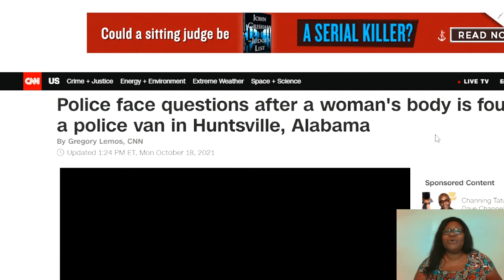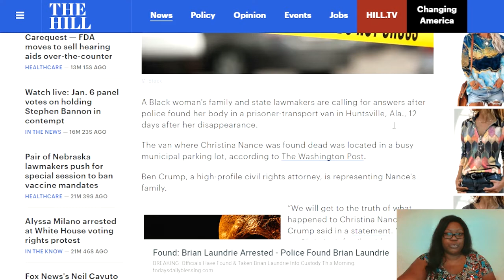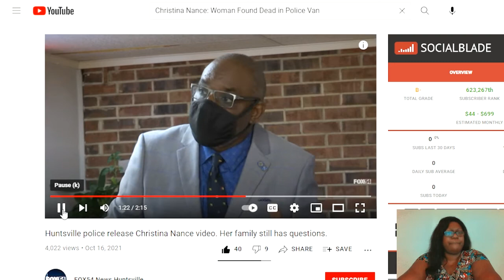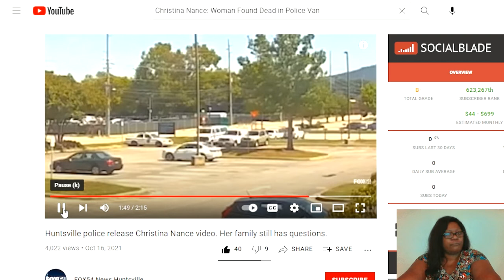Alabama family seeking answers after Black woman found in police van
Alabama family seeking answers after Black woman found dead in police van

Police face questions after a woman's body is found in a police van in Huntsville, Alabama

Encourage, Inspire, Uplift, Educate & Motivate!
That's the mission of Twanna Y'vette TV!

Twanna Y’vette TV: Fabulous "Over 50" Influencer.
My Cyber-Fam is lovingly known as the Victory Village!

 Let’s get into this!
💥GRWM's
💥Tutorials
💥Beauty News
💥Reviews
💥Self Esteem Building
💥Commentary
💥Story Times
💥Coffee Chat
💥LIFEstreams
💥Car Rant’s

💖You will benefit from your subscription and or membership (or both) because I help people reach their full potential by teaching faith builders, beauty inside & out, self-esteem builders, motivation, inspiration, encouragement, and a little internet business.

💌Send me stuff at:
Twanna Y'vette Ray
Hillsboro, Al 35643

I have experience in ministry (licensed & Ordained 2009), cosmetology (1994Grad), life coaching (cert. 2009)  & counseling (Hill Uni. Grad 2009).
I help people reach their full potential by teaching self-esteem builders, motivation, inspiration, and encouragement.
I have currently decided to use my education, talent & Skill by bringing my beauty skills to my youtube platform.
I upload videos on weekdays and I utilize my live-streaming platform for Makeup Mondays so that I can connect with you on a more personal level.
BE SURE TO CHECK THAT COMMUNITY TAB TO FIND OUT WHAT I'M UP TO & FOR MORE STORIES ON YOUR FAVORITE CELEBRITIES AND YOUTUBERS.